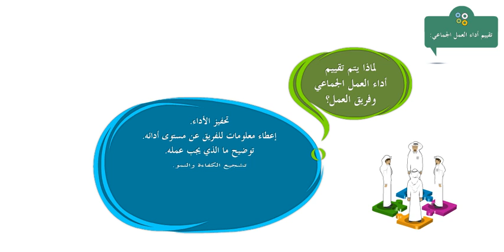BE T05U05S01 1 تقييم أداء العمل الجماعي